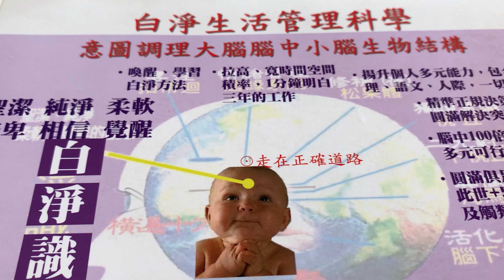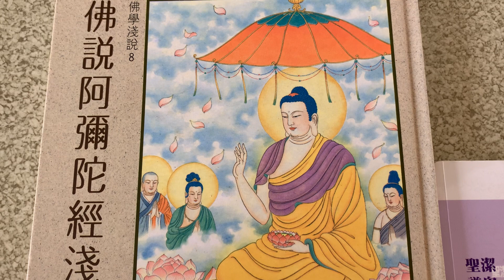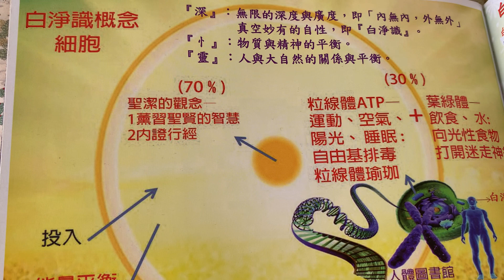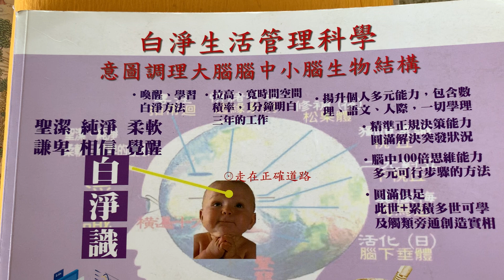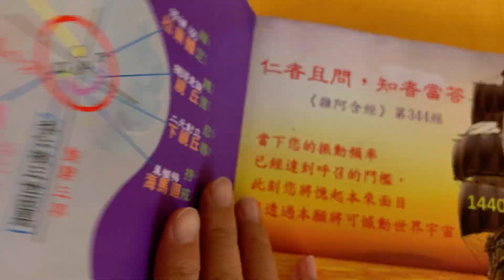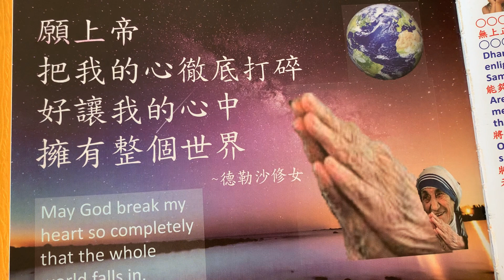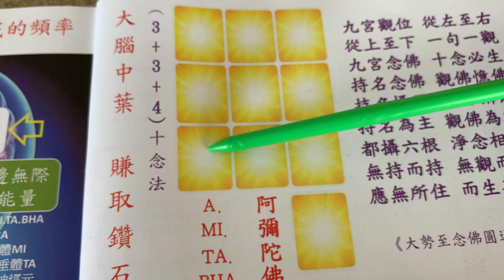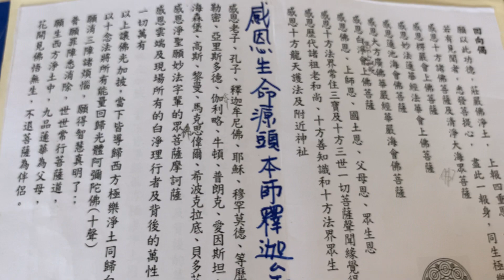永明佛寺 清明節超拔祖先線上早課法會20220315